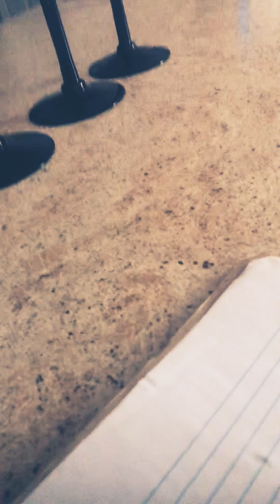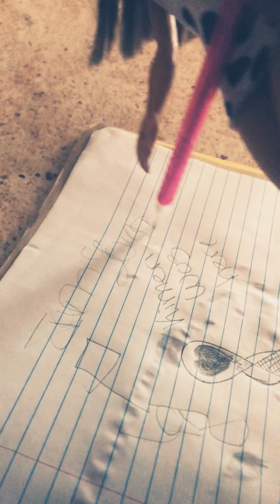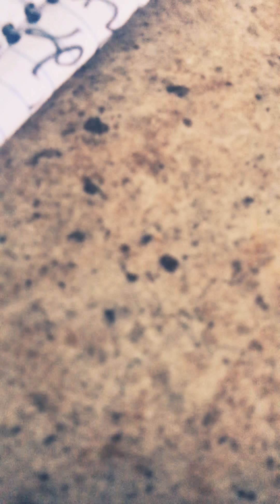2 musketeers the stoling money Barbie